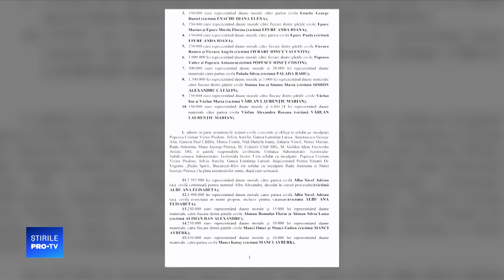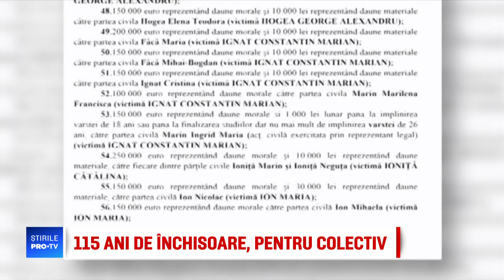Colectiv, sentința. 115 ani de închisoare și 50 milioane € daune morale pentru victime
La patru ani de la tragedia din clubul “Colectiv”, care a șocat întreaga țară și a scos oamenii în stradă, s-au dat primele sentințe în proces: în total 115 ani și jumătate de închisoare și peste 50 de milioane de euro, despăgubiri.